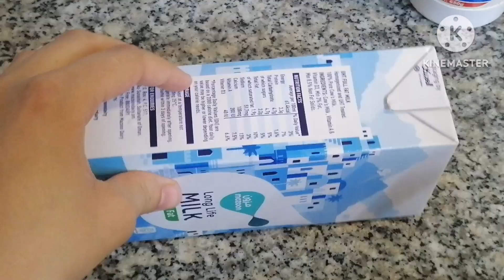طريقة عمل الجبن في المنزل ب 3 مكونات فقط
لتر حليب
ملعقة صغيرة ملح
9 ملاعق كبار نشأ
ملعقة كبيرة زبدة